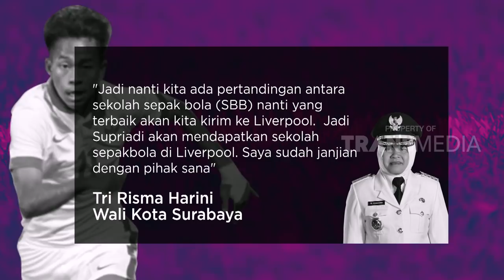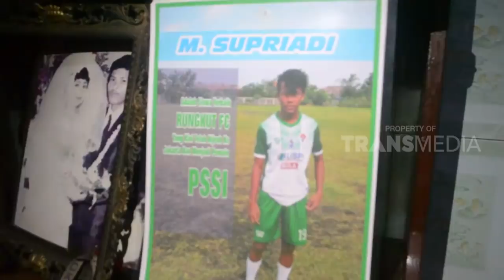Mochammad Supriadi, Bakat Alami Bocah Rungkut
GALERI SPORT, 16 September 2018